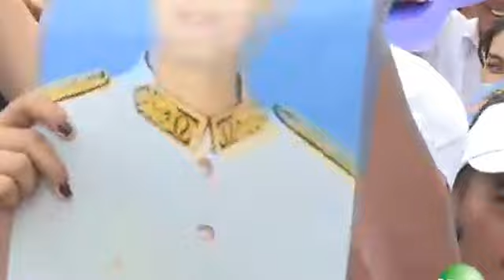Sam Rainsy important speech at Democracy park 18 July 2013